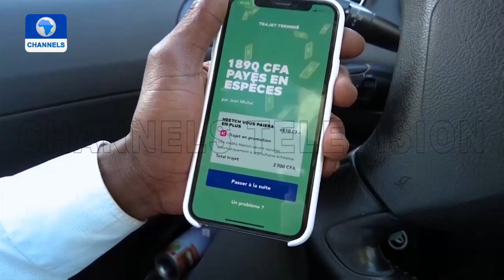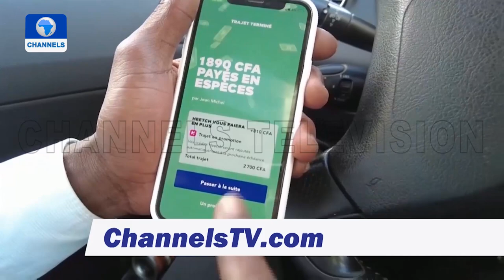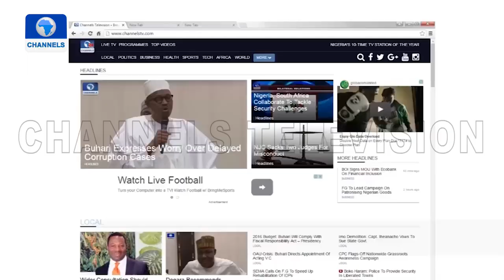Delta State Girl-Child Empowerment Scheme, Uganda Coffee Exports + More